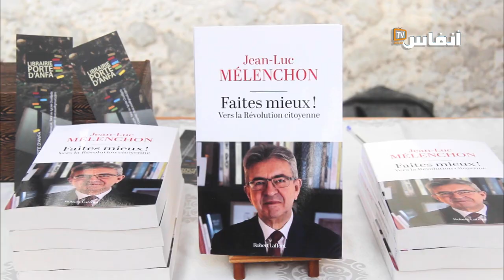الزعيم الفرنسي مالونشون: على فرنسا طي صفحة الغطرسة والعجرفة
قدم الزعيم اليساري والكاتب الفرنسي جون ليك ميلونشون مساء يوم الخميس 04 شتنبر 2023، بجامعة العلوم القانونية والاقتصادية بالدار البيضاء، كتابه "إعملوا جيدا من أجل الثورة المواطنة" في سياق عرض حول موضوع عالم جديد "إنسانية جديد و شعب جديد".
وأمام حضور كبير من أساتذة وبعض الوجوه السياسية وطلبة.
وبعد أن طلب جون ليك من الحضور الوقوف دقيقة صمت ترحما على ضحايا زلزال الحوز، نوه بالمغرب ملكا وشعبا على ردة الفعل السريعة والناجعة لمواجهة آثار الفاجعة، معبرا عن حبه لهذا البلد ولما يقدمه من نموذج في التضامن والتآزر.
بشكل عام، تناول المحاضر التحديات التي يواجهها العالم، في سياق التغيرات المناخية وارتفاع عدد السكان وما يتطلبه هذا من ضروريات كالمياه على وجه خاص، موضحا أن متوسط العمر مثلا بالمغرب، مثله مثل العديد من دول العالم، انتقل من 43 سنة في 1950 إلى 76 سنة في الوقت الراهن.
 للاشارة، فإن جون ليك مالونشون المعروف بمواقفه الإنسانية والجريئة تجاه سياسة بلاده، قام أمس الأربعاء 04 أكتوبر لمنطقة أمزميز ضواحي مراكش المتضررة بفعل الزلزال، حيث دعا من هناك فرنسا إلى طي صفحة "الغطرسة والعجرفة".
كما أن مالونشون المزداد بمدينة طنجة الذي أصدر 23 كتابا، يعبر في كل مناسبة عن دعمه اللامشروط للوحدة التربية للمغرب.
كما يعد من أشد المعارضين للسياسة الحالية للرئيس الفرنسي إيمانويل ماكرون، سواء الداخلية منها أو الخارجية، والتي يعتبرها سياسة فاشلة كانت وراء التراجع المهول لفرنسا في مختلف المجالات.